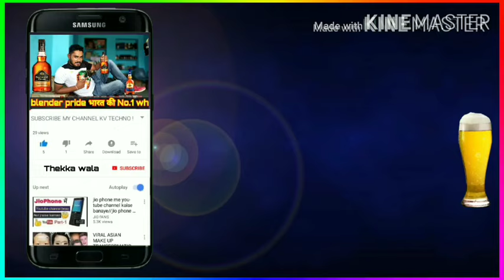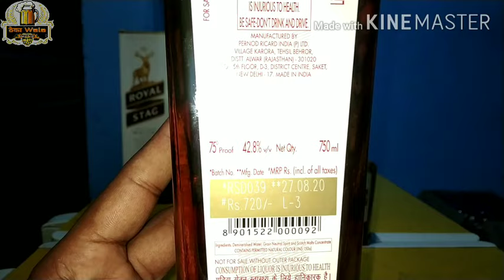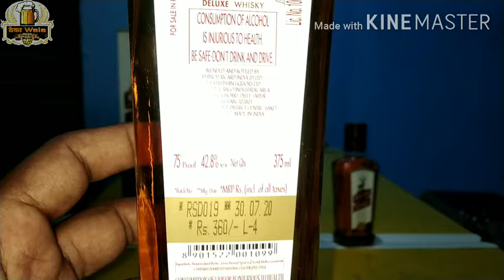Royalstag royal stag Deluxe whisky review and unboxing test in Hindi 2020